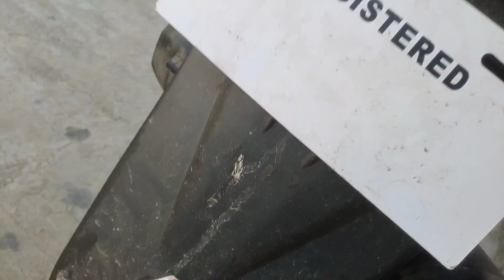Easyride 150n Aerox Shock Problem Solved!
Ingay sound from Aerox shock spring ito ang solution.